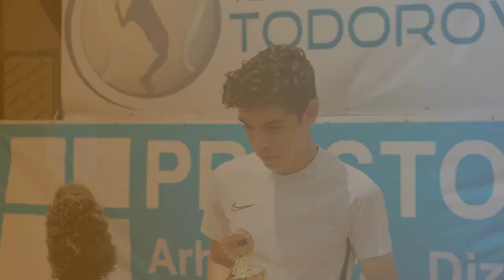Aleksandar Huđec, tenise, izjava, 18.05.2022.